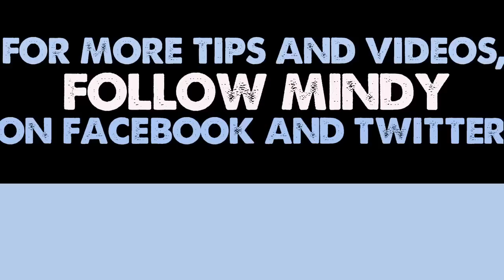Mindy Mylrea's Weekly Tip- Week 5